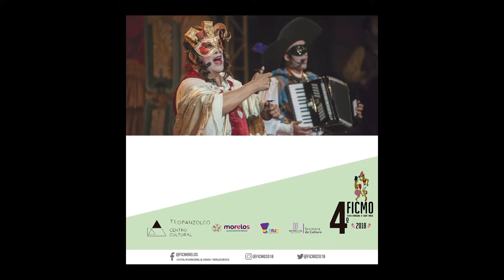🔴TEATRO 🎭Conoce la obra, De Pícaros, truhanes y actores un espectáculo de teatro cabaret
Este espectáculo de teatro cabaret tiene la finalidad de divertir por medio de la sátira política y social. Se hace bajo la premisa de la improvisación

📲Te dejamos la entrevista que realizo Rayito 89 a Tito Vasconcelos y Luis Esteban Galicia

Presenta: Tito Vasconcelos y Luis Esteban Galicia
Dirección: Tito Vasconcelos

📍Lugar: Teatro Varsovia , Ciudad de Mexico, Colonia Juarez
SEPTIEMBRE 2022
Fechas: Sabados 3, 10, 17 Y 24 , 22:00 hrs